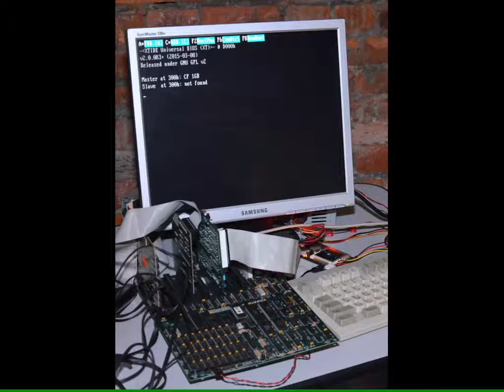CC15 Live: Realtime Photo - #4 'DOS on XT is loading'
Chaos Constructions 2015 - Realtime Photo Работа №4